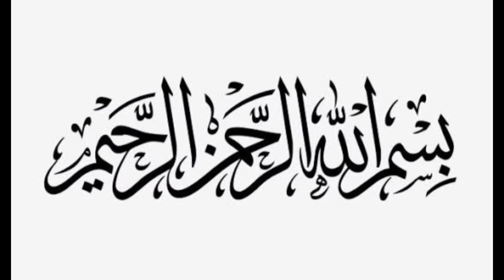TOYOTA FORTUNER 2024 Breakthrough HYBRID is GAME CHANGER 😱 | 2.7l Fortuner v | Owner review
All New 2024 TOYOTA FORTUNER HYBRID is GAME CHANGER 😱